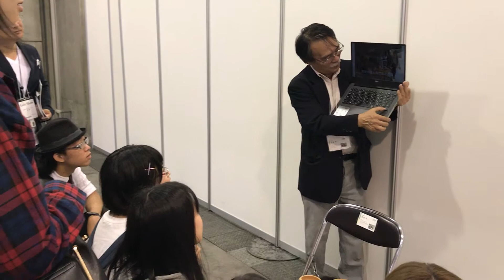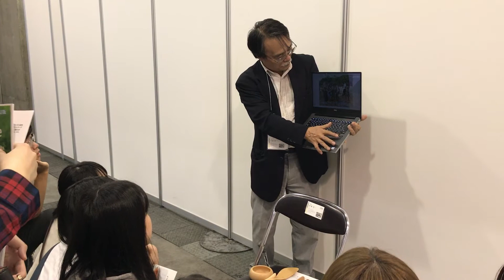★雑貨・ジュエリー デザイン科★ 国内研修 (アジアクラフトリンク) 【NCAD新潟デザイン専門学校】 A61